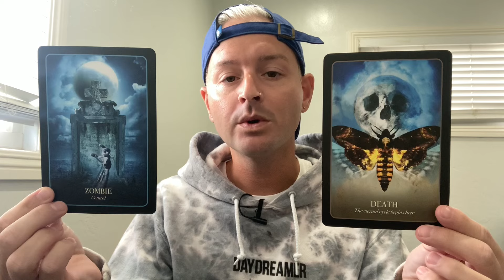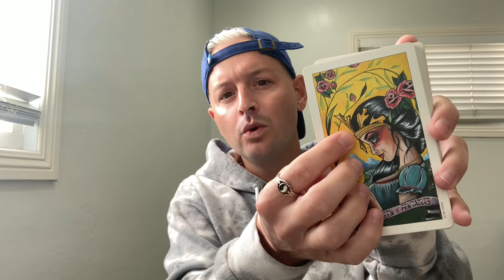LEO - HONOR IS NOW YOURS! ALL BOW DOWN TO THIS GROWING LEO - (Oct 28th - Nov 3rd)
- 10 Card Reading - $100
- 5 Card Reading - $60
- 3 Card Reading - $40

If you want to send me stuff:
Justin Enos